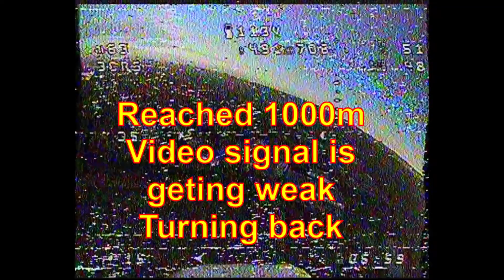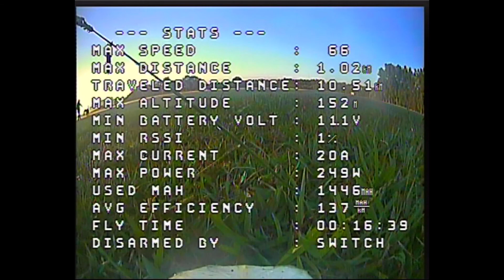FPV XUAV sky-surfer X8 Omnibus F4 V2 with Inav RTH test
FPV XUAV sky-surfer X8 Omnibus F4 V2  with Inav

I wanted to test RTH and it worked perfectly!

Also i managed to reach 1km distance with Eachine TX526 5.8G (600mw) VTX

Eachine EV800D diversity receiver  with Pagoda (RHCP)and patch Antenna

Will try and stretch the distance beyond 1km now that RTH is working!

Thanks

Asanga Gunatilake